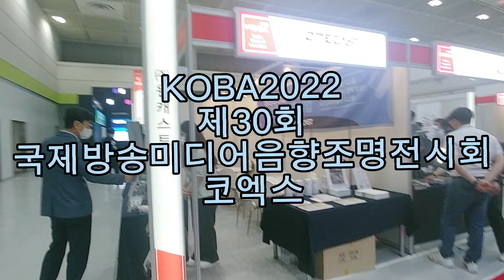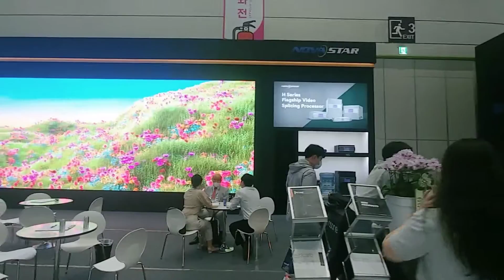KOBA2022국제방송미디어음향조명전시회